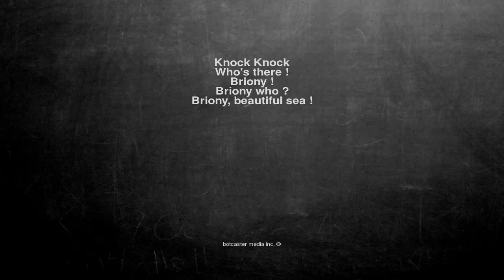Ok, here is the joke. Knock Knock Who's there ! Briony ! Brion...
Knock Knock
Who's there !
Briony !
Briony who ?
Briony, beautiful sea !